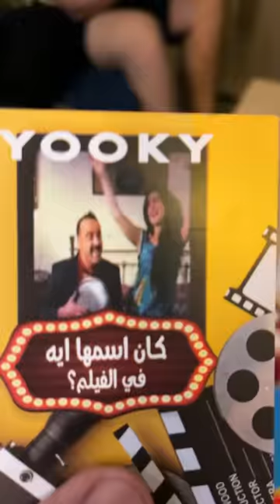فلوج مصيف العيد مع اصدقائي الكريتور في العالمين الجديده (الساحل)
في الفيديو دا انا و ايمان صبحي (ماذا لو؟) و محمد نوفال (ابن نوفال) و امنية عوض (بكل بساطة) و عمر (شكرا ياسطا) هنسافر نقضي مصيف العيد سواء في العالمين الجديدة (الساحل) فااا يلا بينا نشوف حصل ايه